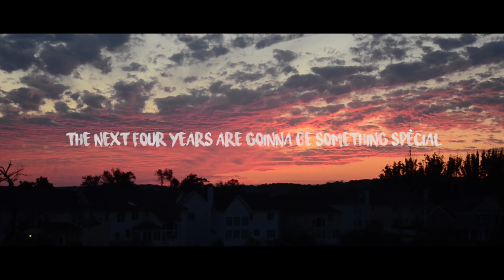Remember the Memories | Short Film by Jeevan Bandi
Remember the Memories | Jeevan Bandi